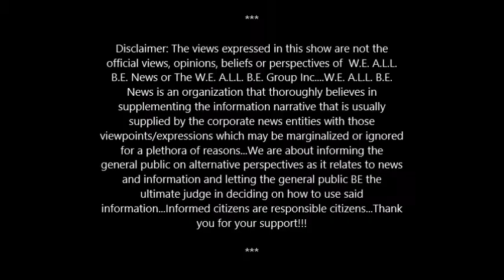Southern Justice: Some MOOR Thoughts On The Otis Byrd Hanging